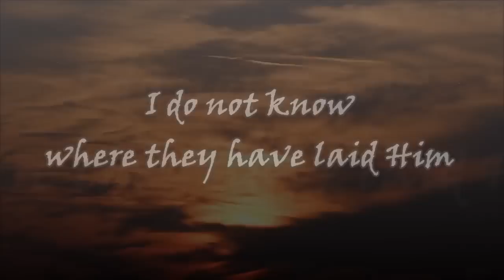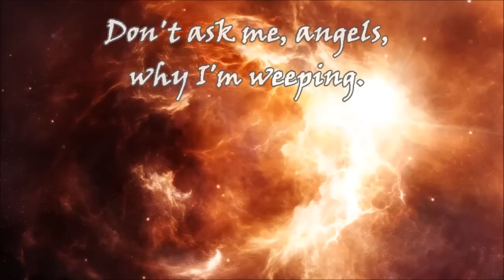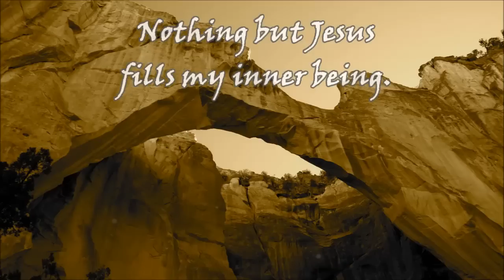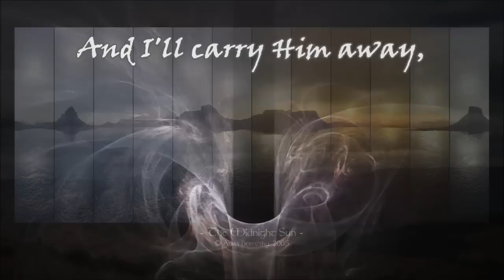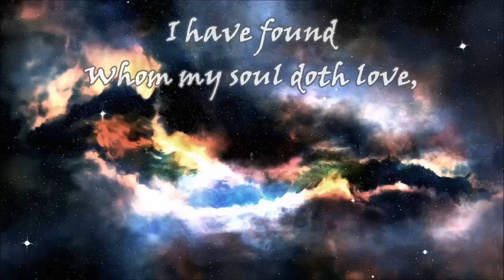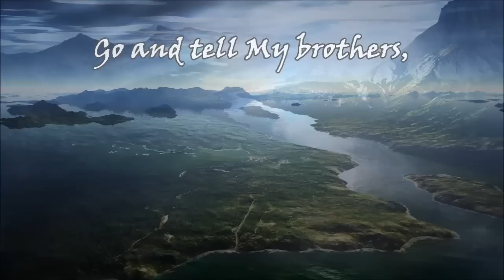I Do Not Know Where They Have Laid Him